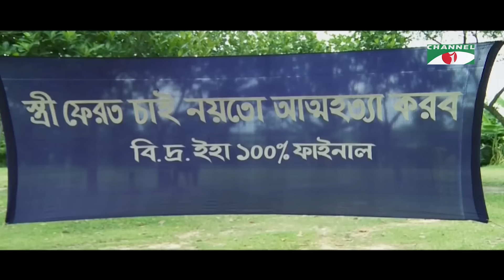ফাইন জামাই | Fine Jamai | New Bangla Natok 2023 | Bindu | Amin Khan | Faruk Ahmed | Channel i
Drama: ফাইন জামাই | Fine Jamai
Cast:  Bindu | Amin Khan | Faruk Ahmed
Script: Gitali Hasan
Director: Robin Khan

worldwide.